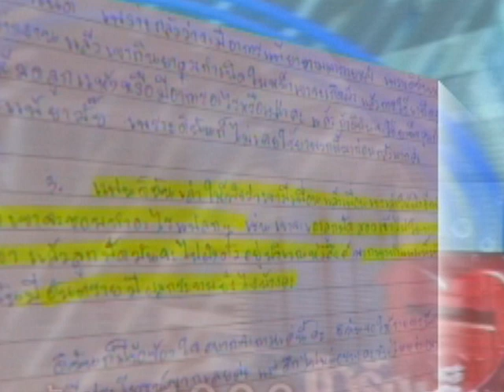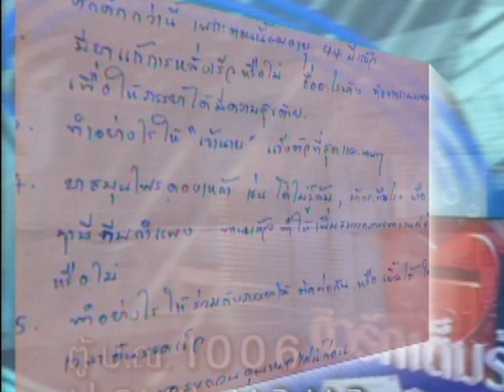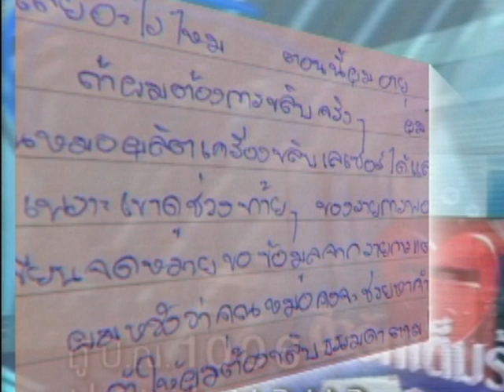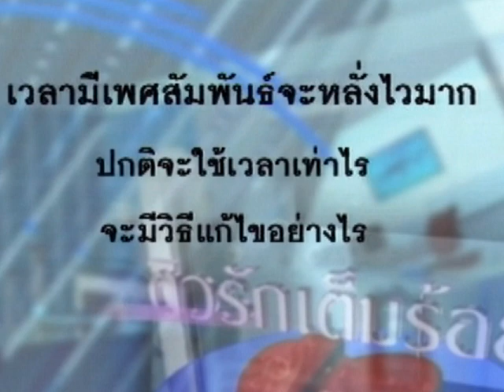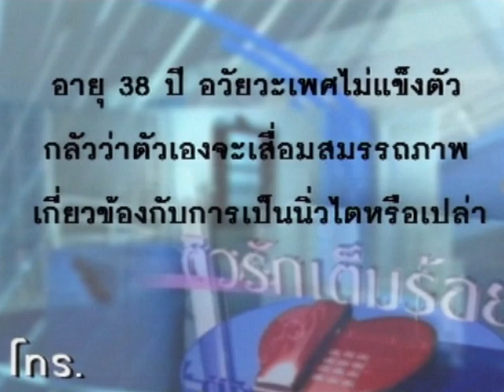ชูรักชูรส ep 143 Full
รายการชูรักชูรส ตอนที่ 143 ออกอากาศ 26 มิถุนายน 2546
ช่วงมุมมองแห่งรัก : วรรณษา ทองวิเศษ
ช่วงไขปัญหาลับวัยรุ่น โรงเรียนเสริมสวยเกตุวดีแกนดินี่ กับ นพ.พันธ์ศักดิ์ ศุกระฤกษ์ และ พญ.พรรณพิมล วิปุลากร
ช่วงติวรักเต็มร้อยกับศัลยแพทย์ระบบทางเดินปัสสาวะ นพ.วันชัย นัยรักษ์เสรี